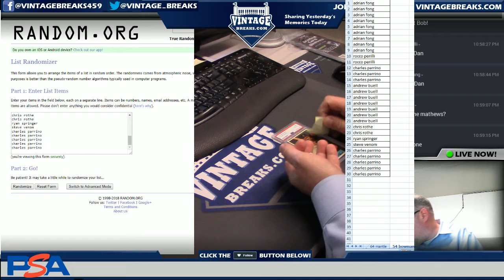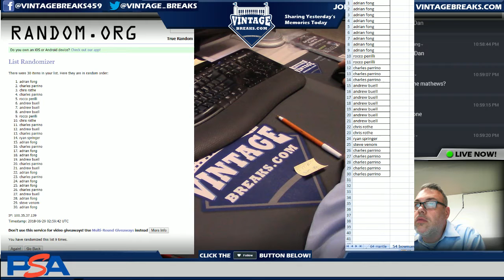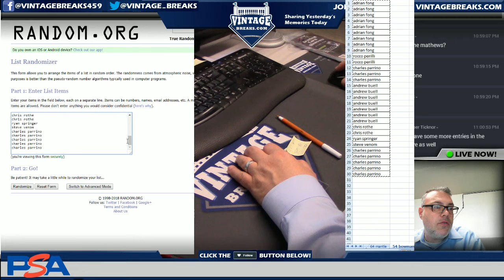6_28_18 - 1954 Bowman Ed Mathews PSA Baseball Card Giveaway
Tonight we gave away a 1954 Bowman Ed Mathews PSA Baseball Card!